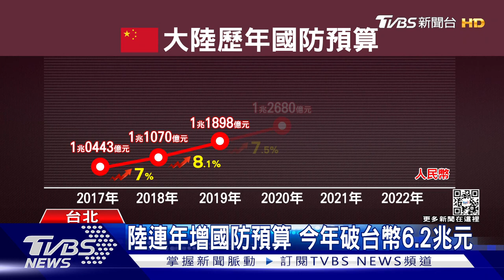差了16.7倍! 兩岸國防預算創新高 差距懸殊｜TVBS新聞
兩岸情勢升溫，明年台灣國防預算首度破4千億，只是大陸金年國防就編了台幣6兆2367億元，比台灣還多16.7倍，但國防支出佔GDP卻比台灣還要低，也就是說台灣民眾在軍事的佔比比對岸還要多，有聲音就質疑，增加國防預算是不是要做軍備競賽。